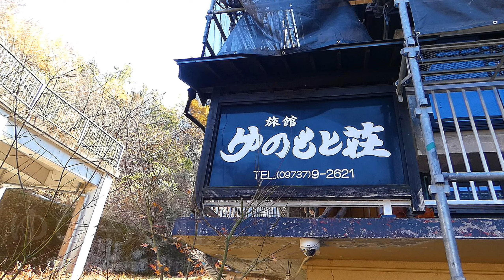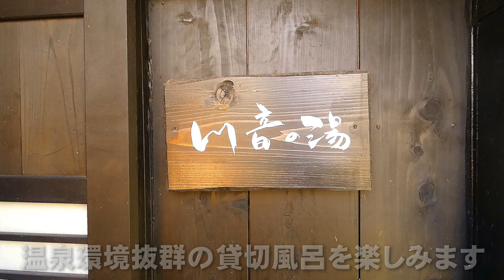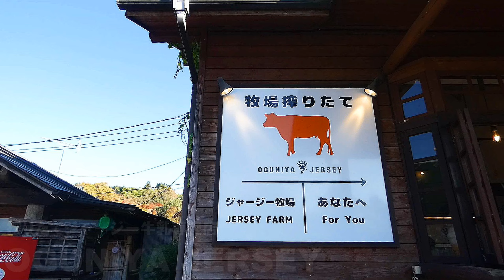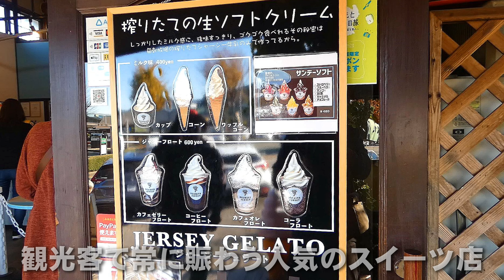【秘境温泉】筋湯温泉『旅館ゆのもと荘』大人気湯宿の極上貸切温泉を大満喫！！湯上りランチは熊本阿蘇小国町の絶品爆盛生姜焼き定食を堪能する温泉旅行【大人の国内旅行】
こんにちは。
今回は筋湯温泉 旅館ゆのもと荘さんの極上貸切温泉を堪能してきました！！

ゆのもと荘は筋湯温泉にある老舗湯宿。
ご家族の皆様で営まれるアットホームながら満足度の高い宿泊環境を提供されています。
こだわり食材使用の女将自慢の郷土料理、湯量豊富な極上温泉が楽しめる心の定宿です。

4つの趣の違ったお風呂は滞在中に何度でもいつでも入浴可能。
日帰り温泉にもご対応されており今回は私も日帰りで堪能させていただきました。

ゆのもと荘といえば「うたせ湯」が有名ですが…
四季が楽しめる露天風呂も人気でなんといっても湯質が素晴らしいんですよ。
柔らかくとろみのある湯は本当に心地よくこれでもかというくらいの癒しを与えてくれます。

個人的にも大好きな温泉を今回も時間いっぱい楽しめました。
ご機会がありましたら皆様もぜひ日帰り・宿泊共に楽しんでいただきたいです。

湯上りはランチは熊本県阿蘇郡小国町『多良布久』さんで生姜焼き定食をいただきました。
小国高校前に店舗を構える地元客で賑わう大人気の食堂です。

こちらの生姜焼き定食がもう本当に最高でした！！
肉厚ジューシーな豚ロースを焼肉ダレと生姜で仕上げた初めて出会う味わい。
ボリューム満点で充実度の高い内容の定食で大満足のランチとなりました。

食後には搾りたてジャージー牛乳専門店 OGUNIYA JERSEYさんで別腹スイーツを堪能。
ストロベリーソースがかかったソフトクリームが美味しすぎて一瞬でペロリでした( ´艸｀)
濃厚なミルク感と滑らかでくちどけのよいソフトクリームは何個でも食せますね！

今回の大分熊本県境温泉旅ぜひぜひ皆様もお試しあれ～🎵
おすすめの旅です！！

筋湯温泉 旅館 ゆのもと荘
住所：大分県玖珠郡九重町湯坪769-2
客室：全8室
温泉：うたせ付き貸切風呂1、貸切露天風呂2、貸切風呂1
チェックイン 15時 〜 18時／チェックアウト 10時
日帰り温泉ご利用時間：10時～15時
ご入浴料金1,500円（大人２名様 一室貸切／60分）3名様以上はプラス500円／人

多良布久
住所：熊本県阿蘇郡小国町宮原１９６６−１
営業時間：11時～14時　17時半～20時※要確認
定休日：火曜日※要確認

搾りたてジャージー牛乳専門店 OGUNIYA JERSEY
住所：熊本県阿蘇郡小国町宮原１７６０−３
営業時間：10時～15時
定休日：火曜日